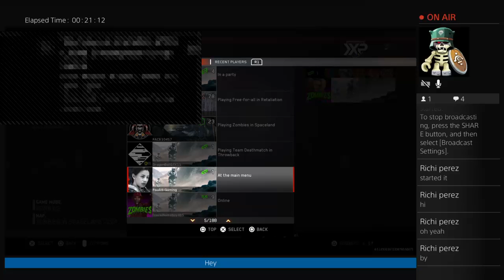Infinit warfare zombie 1st time ever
If have ps4 add me stephonbicano to be able to play zombies or multiplater with me and my best iend Fabian. I also wanted u guys to check out my friend Fabian's channel Fabian Rivera. And FOR ALL OF YOU GUYS ILL MAKE SURE U GUYS WILL BE MY FRIEND ON PS4.